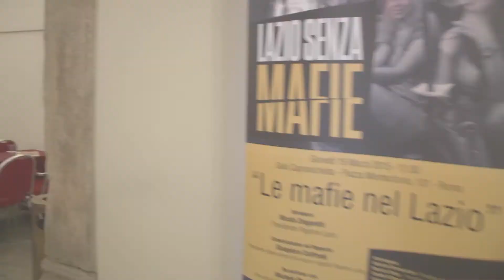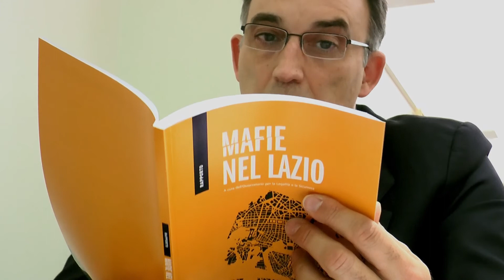Le mafie nel Lazio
Evento di presentazione del rapporto " Le Mafie nel Lazio"